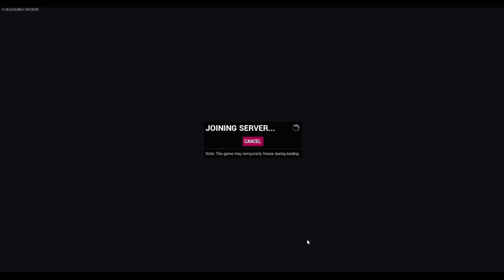Ari & Friends Play YOUR Creations on Tower Unite! (p2)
Is it bad? Well...